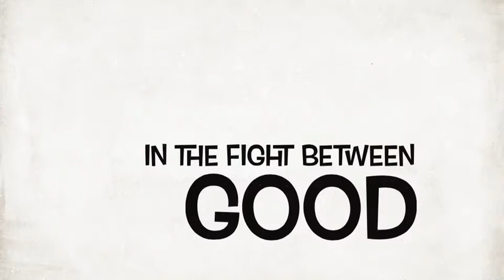The Idiot Spy Trailer